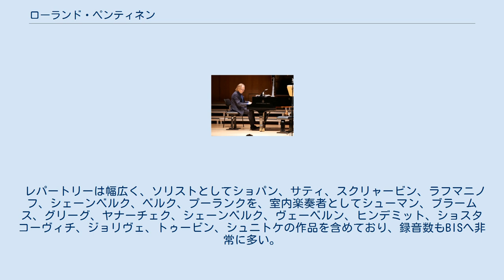ローランド・ペンティネン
ローランド・ペンティネン（Roland Peter Pöntinen, 1963年5月4日 ストックホルム - ）は、スウェーデンのピアニスト。
 父親はレニングラード（現サンクトペテルブルク）近郊イングリアの出身のフィン語話者で、ソ連からの亡命者であった。
 アドルフ・フレドリク音楽学校に学び、ストックホルム・スウェーデン王立音楽院にてアラン・グンナル・ハルハーゲンに師事。
その後インディアナ大学ブルーミントン校に留学し、メナヘム・プレスラーやジェルジー・シェボク、エリザーベト・レオンスカヤに師事する。
 1981年にストックホルム・フィルハーモニー管弦楽団と共演してデビューを果たし、その後欧米や韓国、南米、オーストラリアやニュージーランドの主要なオーケストラと共演してきた。
また、チョン・ミョンフンやラファエル・フリューベック・デ・ブルゴス、ネーメ・ヤルヴィ、パーヴォ・ヤルヴィ、エサ＝ペッカ・サロネン、ユッカ＝ペッカ・サラステ、レイフ・セーゲルスタム、エフゲニー・スヴェトラーノフ、フランツ・ウェルザー＝メスト、デイヴィッド・ジンマンら著名な指揮者とも共演している。
また、ロンドンのプロムスに出演した際には、グリーグとリゲティのピアノ協奏曲を演奏した。
室内楽奏者としては、今井信子やカン・ドンスク、クリスティアン・リンドベルイらと共演してきた。
 レパートリーは幅広く、ソリストとしてショパン、サティ、スクリャービン、ラフマニノフ、シェーンベルク、ベルク、プーランクを、室内楽奏者としてシューマン、ブラームス、グリーグ、ヤナーチェク、シェーンベルク、ヴェーベルン、ヒンデミット、ショスタコーヴィチ、ジョリヴェ、トゥービン、シュニトケの作品を含めており、録音数もBISへ非常に多い。